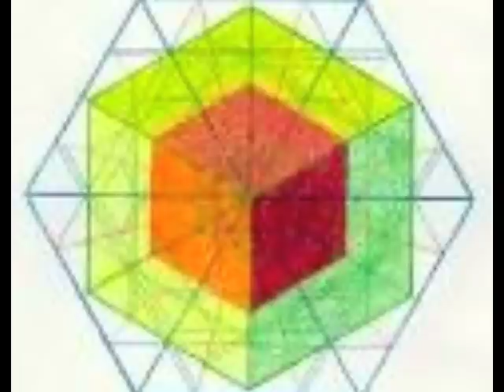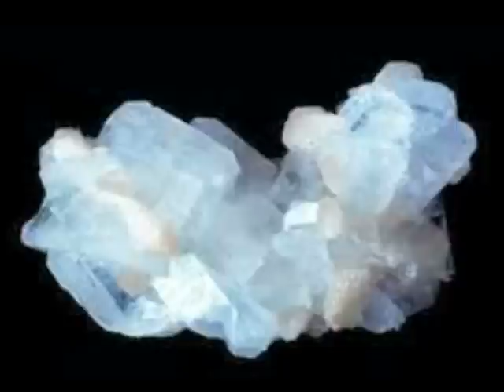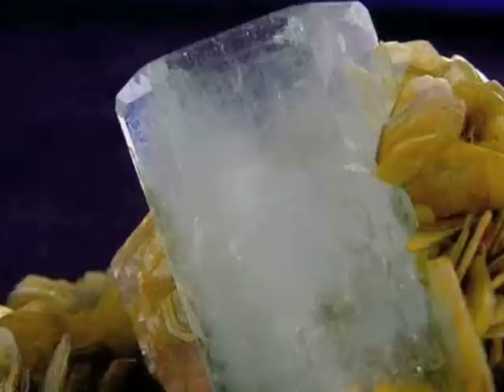Super Cosmic Freestyle Galactic Federation of Light Centaurian Anitheiess Jackson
Super Cosmic Freestyle for you in my galactic crew of our inter dimensional star beings, collectively here in unity